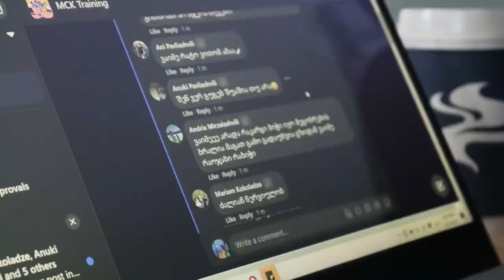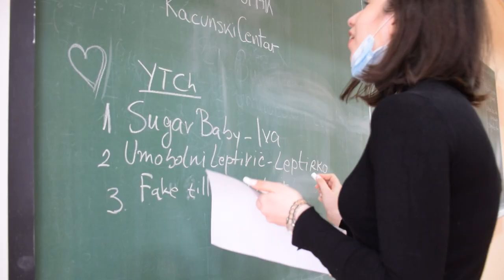Game Changer - Words Like Daggers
As part of the Game Changer Project with the help of ExploreIT, we’ve created Social City Games aiming to inspire and encourage open conversation and dialogue as a means to address the root causes of radicalisation in young people.

About the Game: Words Like Daggers is a freeform actor game that simu¬lates an online environment to help reveal roots of hate speech and other negative behaviours online. Game players will play as either a streamer or audience members and experience a catastrophic event caused by their actions (or lack thereof).

The Focus: The central game premise show how radicalization has roots in online communities and conveys a message to participants that the wellbeing of others is their collective responsibility’s on social media and their actions online can heavily influence the behavior and mood of others. It can serve as a way to discourage young people from hate speech or other negative socio-linguistic behaviors on the Internet.